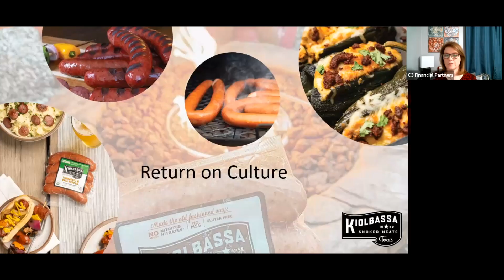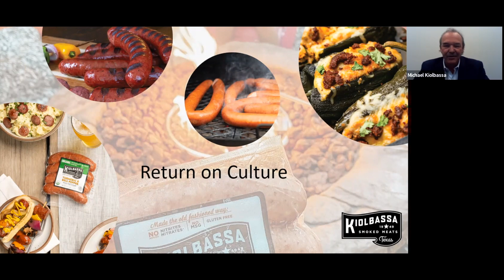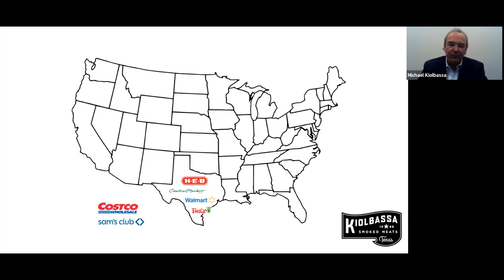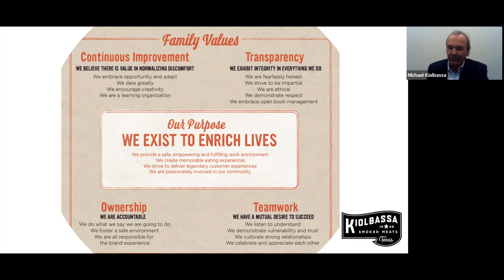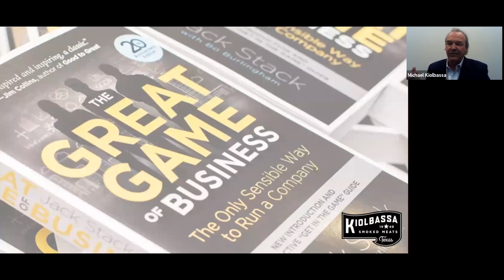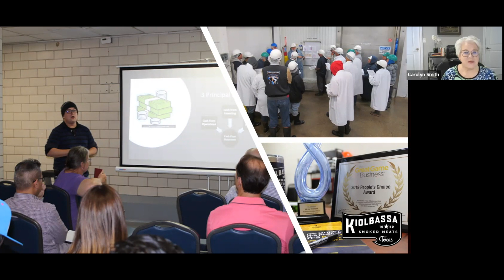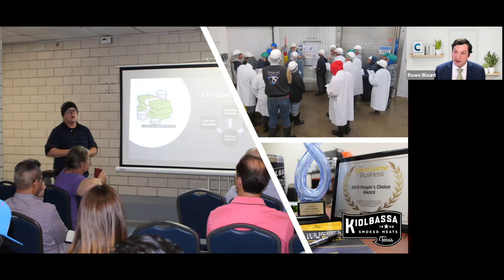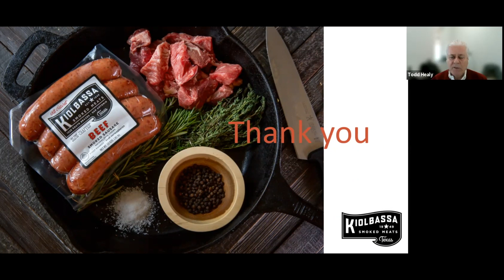Return on Culture | C&C with Michael Kiolbassa | C3fp.com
About Michael Kiolbassa
Michael is a native San Antonian and began his career in the family sausage business in 1987 after a two-year period working in the commercial banking industry as a credit analyst.  Since then, he has overseen the transformation of the family meat company from a small family business to one of the fastest-growing meat brands in the US with national distribution of their sausage, chorizo, and dry-cured bacon.  He was named one of San Antonio’s “40 under 40” rising business stars, the 2004 Small Businessperson of the Year by the Small Business Administration, and a 2016 and 2020 finalist for Ernst & Young’s Entrepreneur of the Year award.  In 2020, his company, Kiolbassa Smoked Meats was named by Forbes Magazine as one of the 25 “Small Giants” in business.

C3 Financial Partners helps clients preserve family wealth and business success by offering life insurance as a planning tool, guided by deep expertise, with a strong commitment to client continuity.